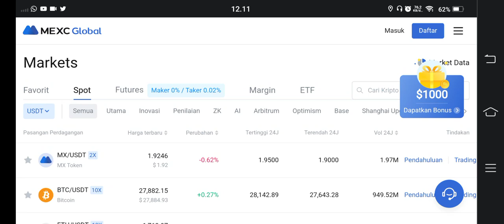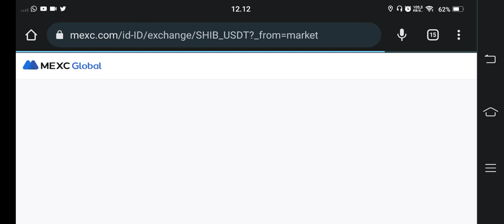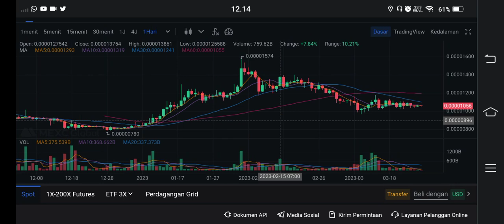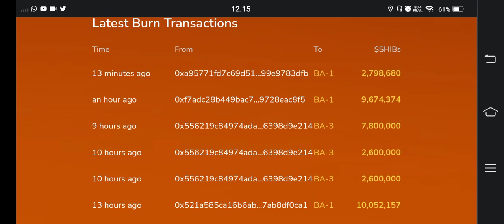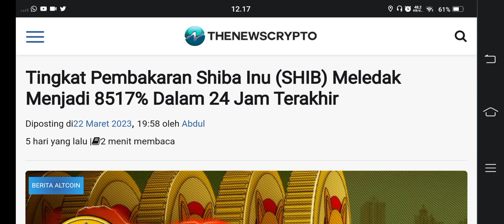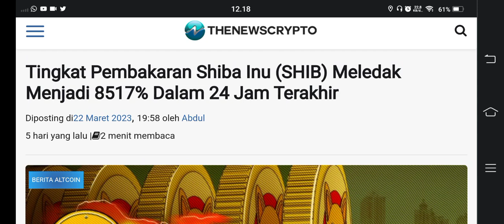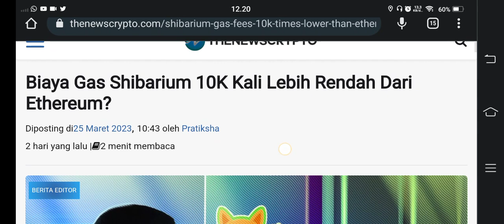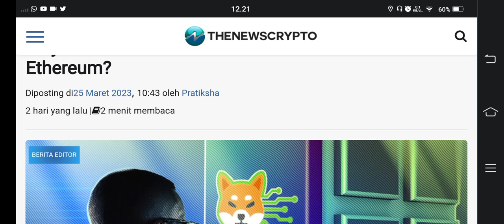DI JAMIN SHIBA BAKAL CETAK JUTAWAN BARU KALO GINI..!!!